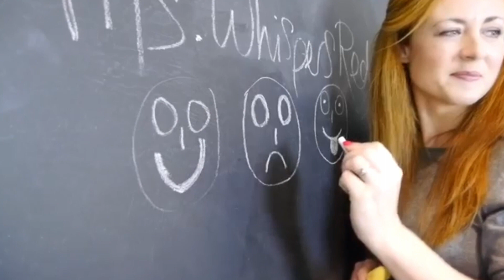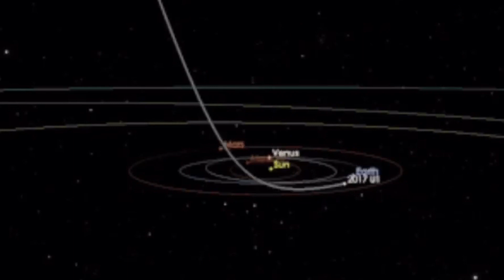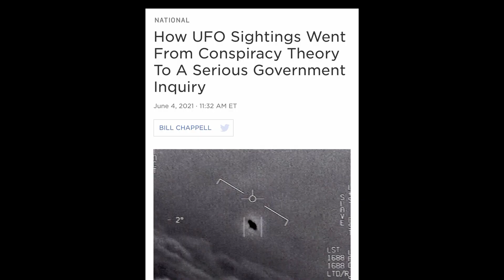Sometimes Super Isn't Natural pt. 1 /|\ Ep. 207 /|\ Ten Out Of 1O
Coming back after a mid-season break, the Pabulum Partners tell real life mysterious and supernatural stories in a 2-episode series.

~~~intellectual nourishment x entertainment~~~